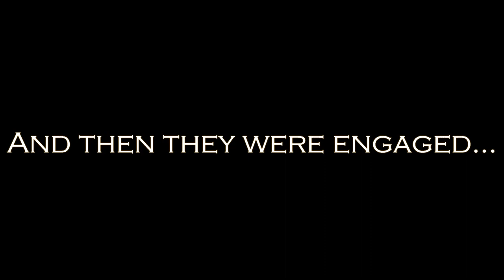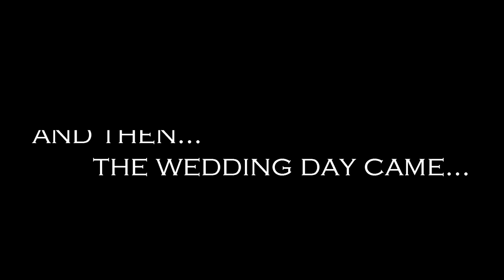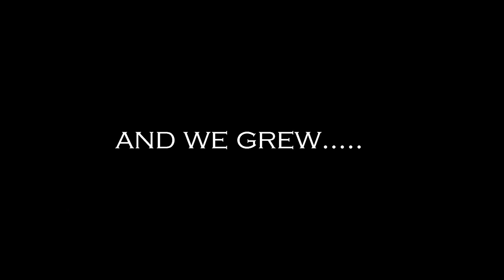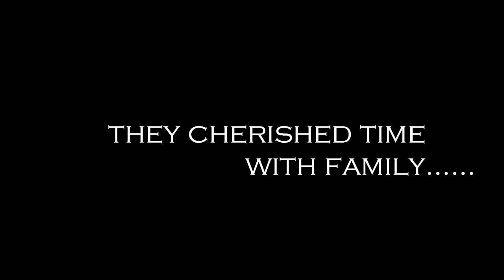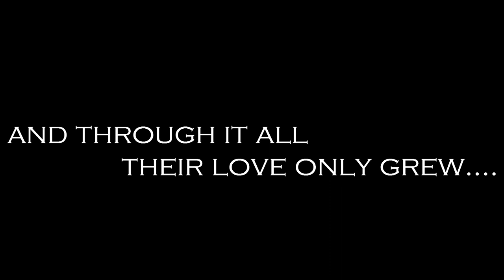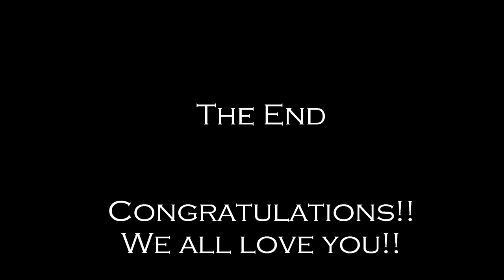Mom & Dad's 50th with Clips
My toast to my parents at their party:

It’s hard to imagine having a better childhood than we had.  I grew up with a clear understanding that not all families had this much fun.  The skiing, the camping, the waterskiing, summers on cape were very special as well.   My Dad could fix or build virtually anything with his own two hands.  My Mom was and is always so beautiful and her smile and booming laughter would light up a room.  We also grew up with a clear understanding that my parents were very special.  As a child, it was obvious to me, that I had a very special family.

As we grew up, my parents continued to teach us in ways we could never have imagined.  As challenges and obstacles came before them, they adapted to them.   As my mother’s multiple sclerosis began impacting her day to day life, I would watch my father quickly problem solve and come up with an adaptation that would solve the problem.   It didn’t matter how big or small the challenge.  He would figure out a solution.  The car, the house, the kitchen  ( ok so maybe the kitchen was all my Mom’s doing …ah..those white cabinets…so 80s…so chic…)

Each challenge was met by a quick and deliberate countermeasure.   So you can’t walk long distances…we’ll get you a sit down scooter…you can’t go upstairs..we’ll build an addition on our house and build the master bedroom on the first floor.   With every physical challenge, my parents had an answer.   Always keeping ahead of things…and never giving in.

The reason I bring this all up is because just as my parents adapted the car, or the house, or the wheelchair, their love also evolved and adapted.

You see, love, true love, will find its way through the challenges and the bumps in the road.   So just as my father would quickly modify an armrest on the wheelchair so my mom could sit more comfortably, their love also adapted, became flexible, and customized to their special situation.

But, it’s important to understand, not any love can do this.  Not any couple can do this.  Only true love adapts in such a natural and seamless way.   I can’t think of two people as lucky to have each other as my parents.   I think I speak for everyone in this room when I say, witnessing their love over the years has humbled us.  It has forced us to reflect on our own relationships and ask how we would fare in the same situation.   It inspires us.  I know for me, I am simply in awe of it.  It has given us all something to strive for as couples, as family, as friends, and as people.

So, let’s raise our glasses to Ronnie and Artemis.  Mom, Dad, we thank you.  We thank you for teaching all of us the power and adaptability of true love.  Thank you for always allowing Jason and I to flourish and never holding us back from any of our dreams despite your own personal struggles .  We respect you.  We respect you for honoring the vows you made to each other uttered in that church 50 years ago on this very day.  And lastly, we honor you.  50 years is an amazing accomplishment for any couple.  But for you guys, with the challenges and obstacles you’ve had to face…is simply amazing…and deserves our highest honor and respect as an incredible accomplishment.

Love, true love, is fluid…it’s malleable…it will adapt..and it will persevere… it will go over, go under , it will go through, but it will never give up.

Cheers.